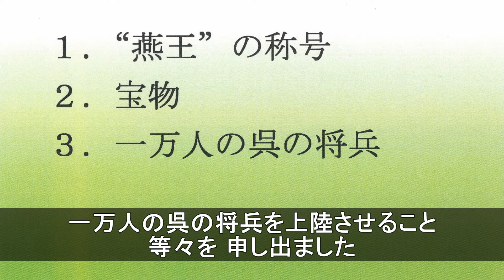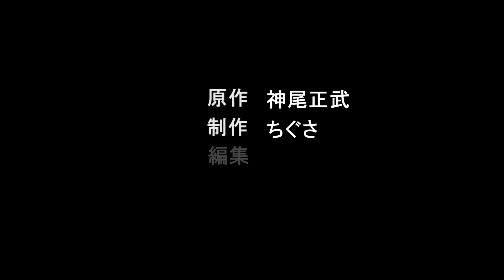第115話「公孫氏 呉から魏へ寝返る」【古代史謎解きチャンネル】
邪馬台国の真相にせまる！！独自の視点で九州を拠点に日本古代史を研究している歴史研究家 神尾正武のYouTubeチャンネルです

今回は第115話「公孫氏 呉から魏へ寝返る」です。

【関連動画】
第114話「呉国 公孫氏に使者を送る」【古代史謎解きチャンネル】

お支払い↓
ゆうちょ銀行